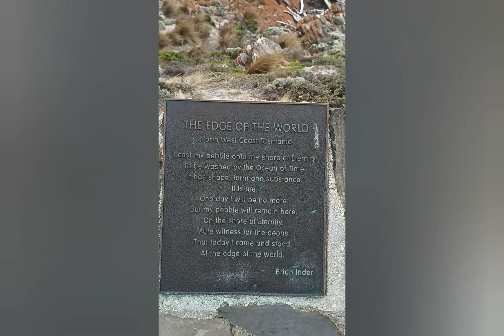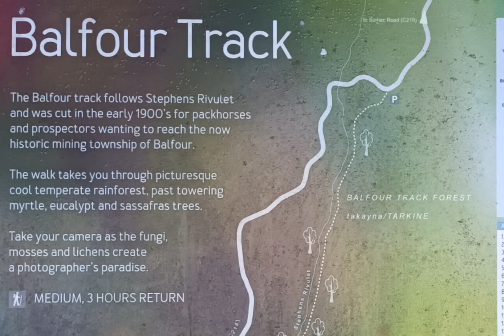Edge of the World and Balfour Track, Tarkine Drive, Tasmania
amazing views at Edge of the World
3hr return walk at the Balfour Packhorse Track. moderate Walk